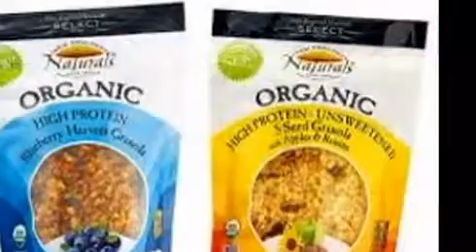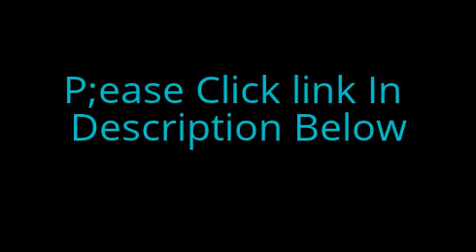Organic Products Online - Health Food - List Of Protein Foods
Earth cordial, supplement rich natural sustenances are a flavorful approach to keep up your and your family's solid eating regimen. At Vitacost, we make it simple to purchase natural nourishment online - our solid sustenances are in-stock and prepared for your wash room! Place mixed bag into your mealtime with our wholesome and mouth-watering natural choices.

Quality Health Foods Online At Unbeatable Prices

Consuming savvy is basic when you shop at Vitacost. Our regular and natural sustenances are pressed with fundamental vitamins, minerals, and supplements; also, they make extraordinary tasting increases to breakfast, lunch, supper or nibble time. We have loads of solid sustenances to browse, including breads, pastas, preparing blends, prepared to-consume dinners, grains, flavors, and a great deal more. What's more with our low costs, you'll have the capacity to concoct a regularly decent dinner at a financial plan inviting expense.

Revel in the comfort, quality and decision of Vitacost. Shop our determination today and spare on your most loved natural sustenances